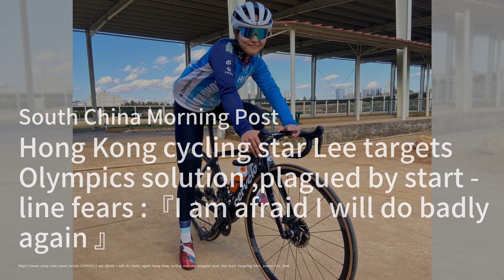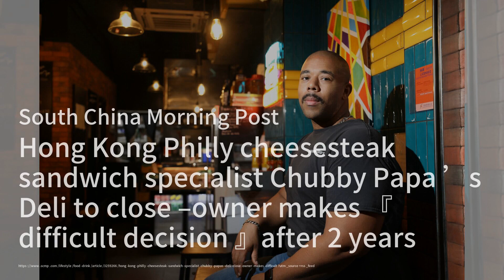香港17歲青年涉嫌販運價值300萬港元的K他命及可卡因被捕；北京力爭今年讓香港加入世界最大自由貿易協定RCEP；中東緊張局勢升級，全球市場動盪：香港簡報（粵語版）20240419